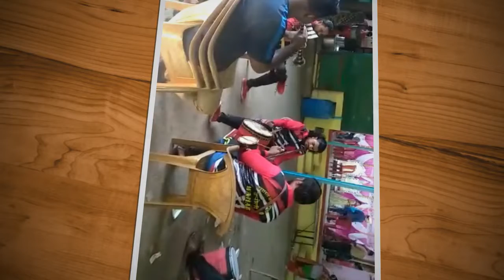Baba khalu + A१ Khalu baja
Meshup